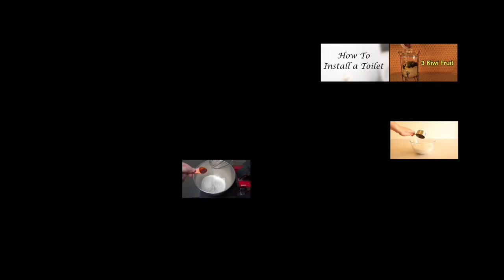Up To Faster 40parison To HowToBasic